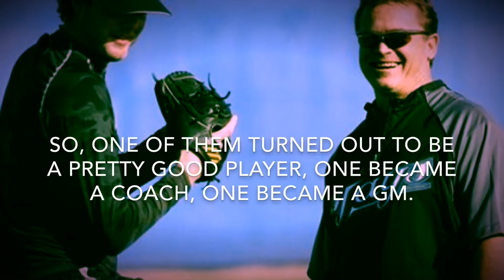Jays From the Couch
The Toronto Blue Jays manager recently appeared on Power Alley with Mike Ferrin, Jim Duquette, and Jim Bowden on MLB Network Radio. We had some fun with some of the things he had to say about his own draft day, a day that included Darryl Strawberry and Billy Beane.